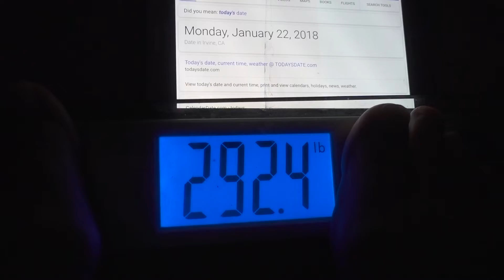TIME TO MAKE ADJUSTMENTS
THIS IS FROM MONDAY THE 22ND OF JANUARY.

Show your support by THUMBING UP the vid!

Instagram Main Page: @followpaula
Instagram Food Page: @healthytohearty